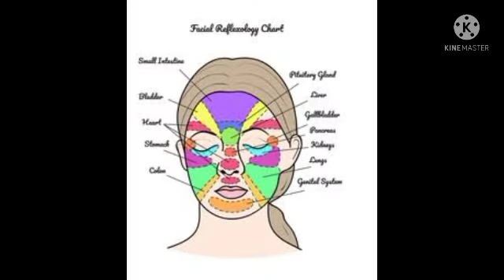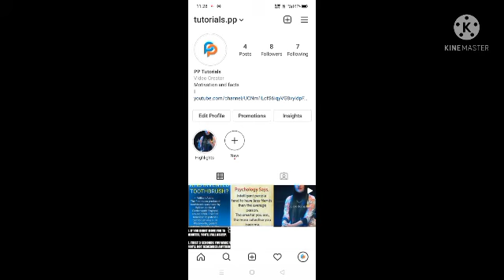Get fair baby skin in just 1 day (99% true) /NATURAL! / facts /